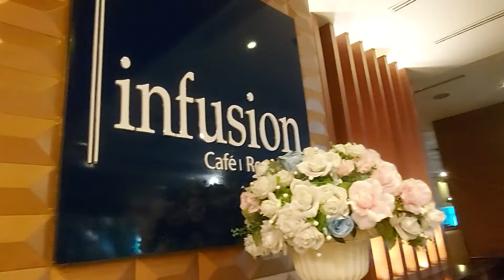FOOD VLOG??? | Vel Vlogs | Tamil Vlogs | Malaysia Vlogs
Vel Vlogs - Episode 18 - 10th June 2020